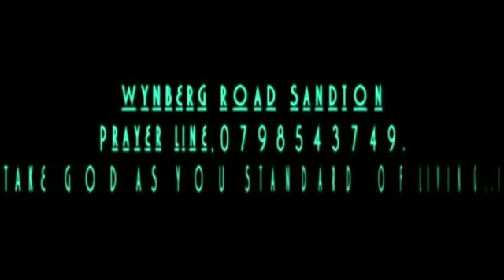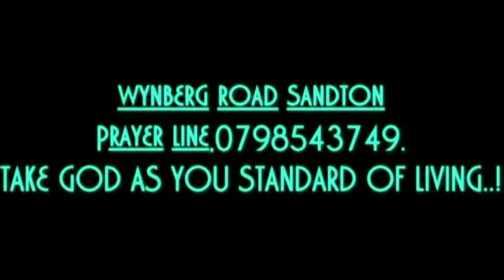YOU ARE MORE THAN A CONQUEROR. BY PROPHET D.SOLOMONS THE "TISHBITE".